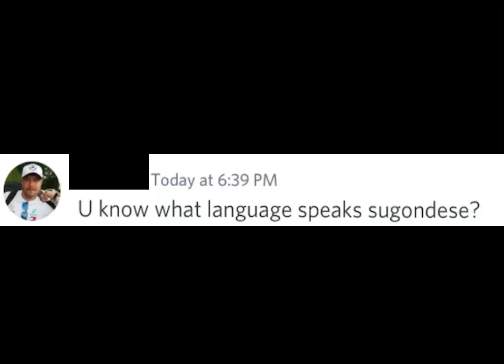Ladies and gentlemen, we got him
Omg this was so funny when I said this to my friend